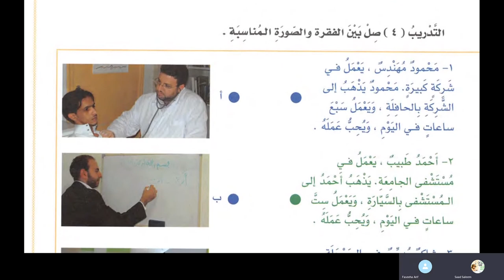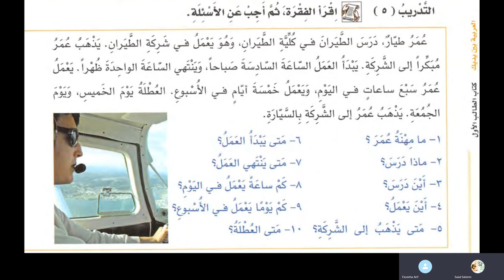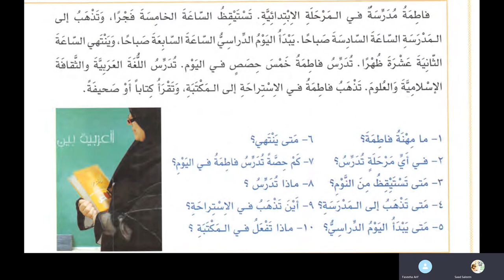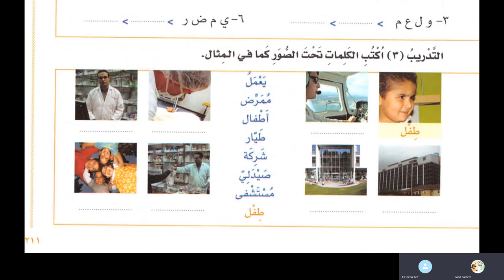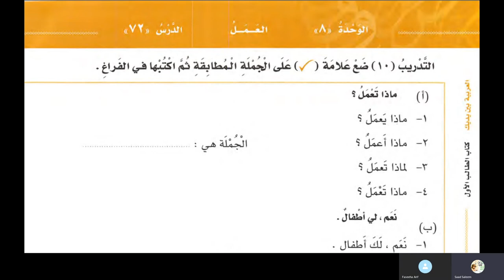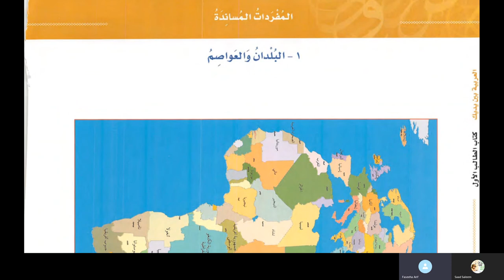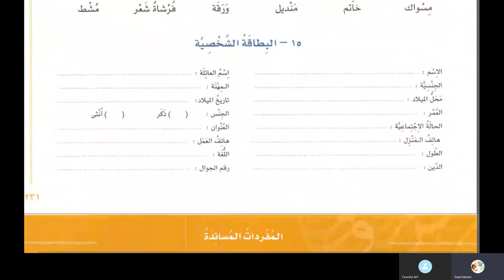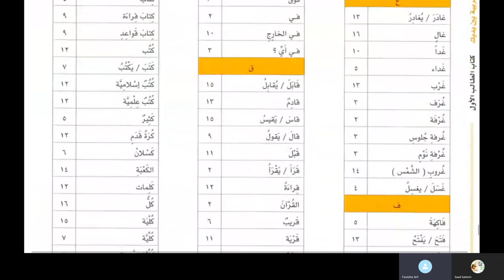Class 18 of online Arabic course for Faseeha from Al Arabiyyah Bayna Yadayk Book 1 Lesson 71 in Urdu